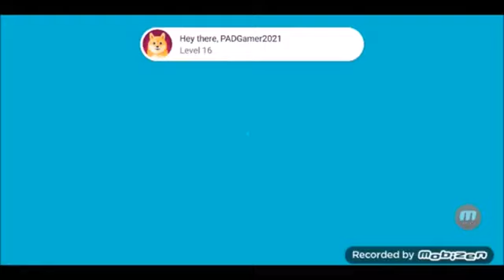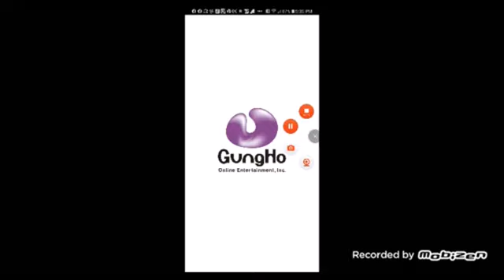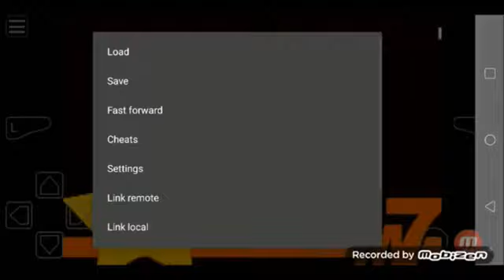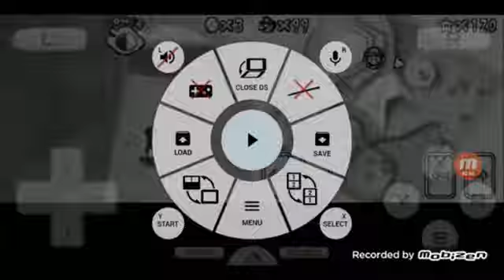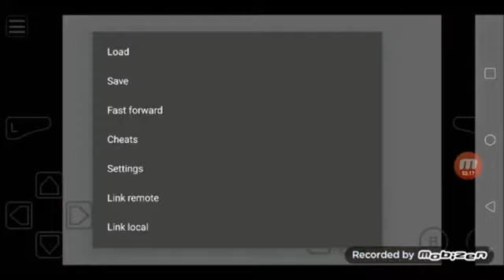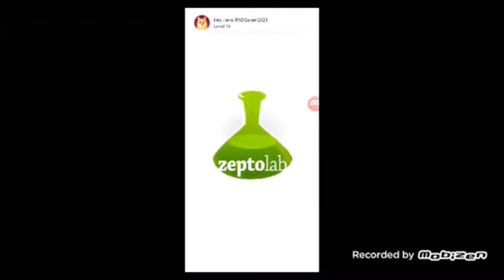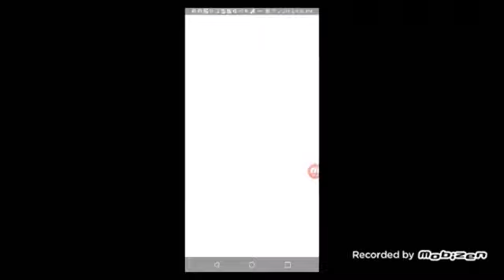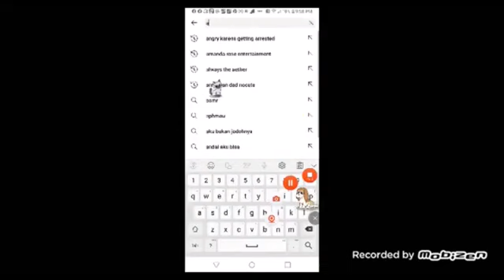October 29, 2023